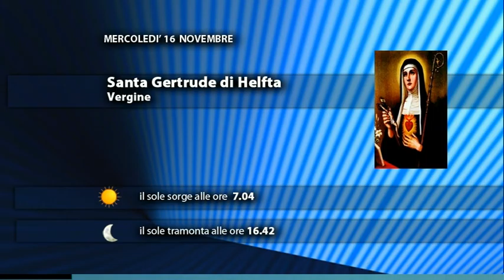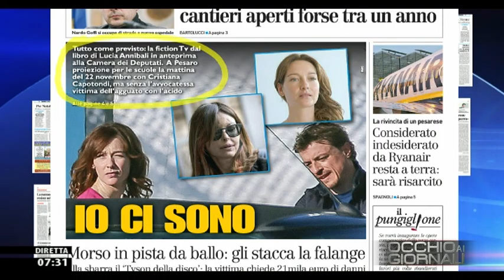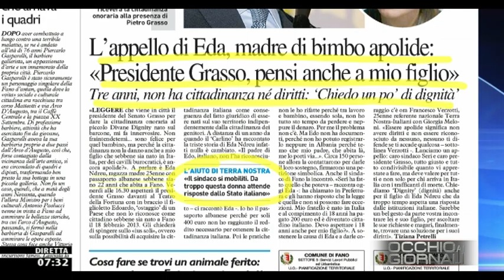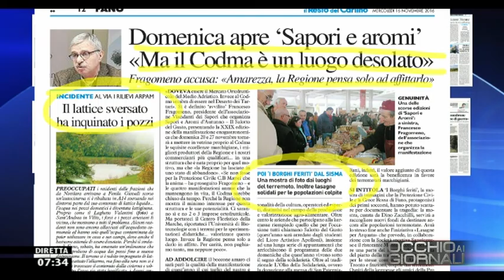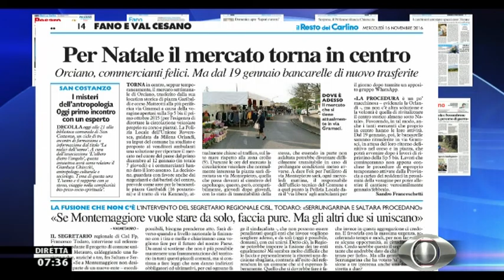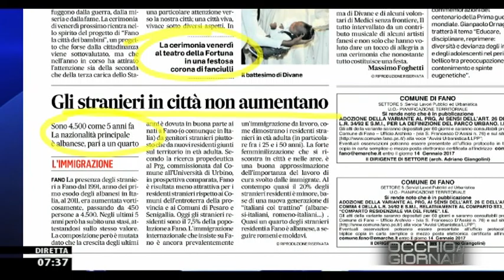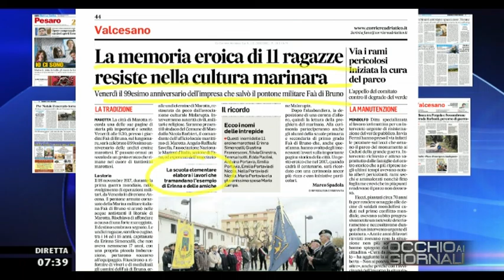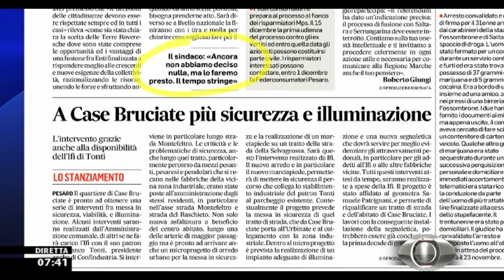Occhio ai GIORNALI 16/11/2016